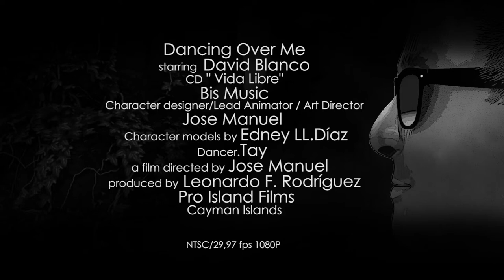Dancing Over Me Official Video - David Blanco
Blanco and White Productions